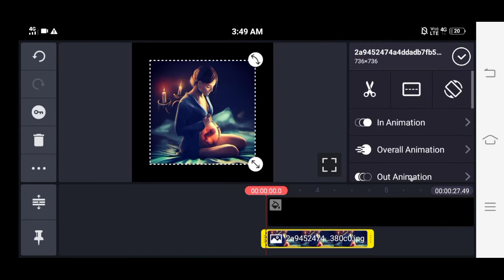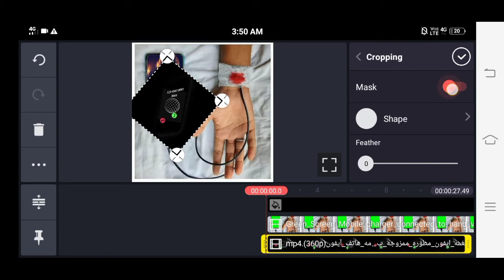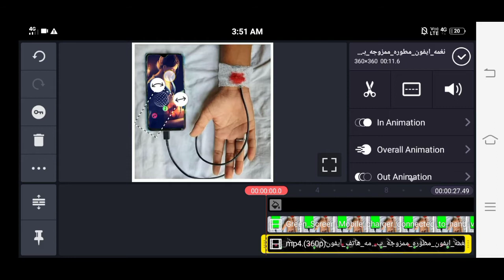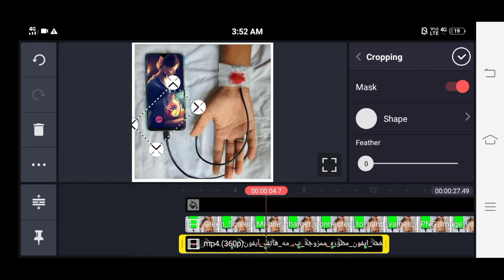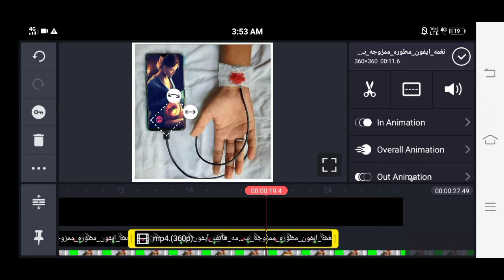Make awesome status videos in kinemaster 2020|| amma calling bleeding video esiting tiktok new trend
call phones

Kine master status videos in kinemaster 2020|| in Kannada|| Kannada Tech icon

Watching TV video editing 2020 how to make trending WhatsApp status videos in kinemaster 2020|| make amazing status videos 2020.